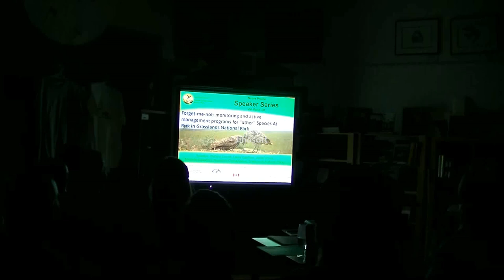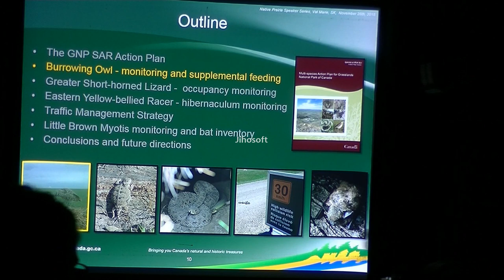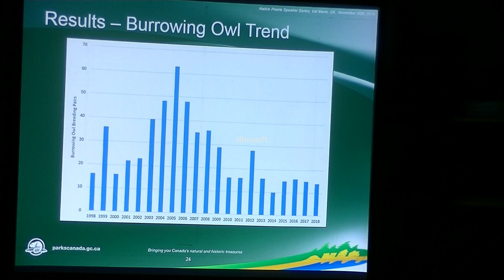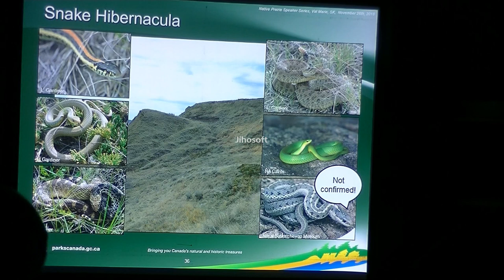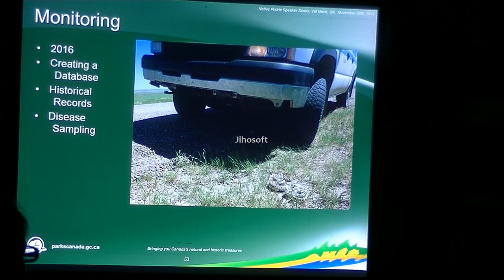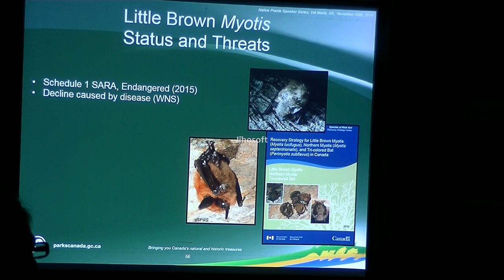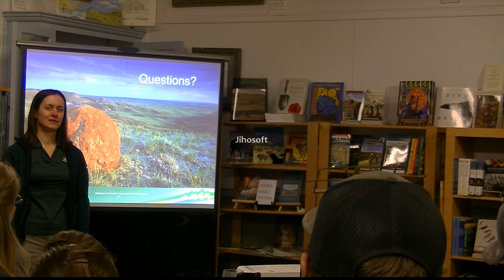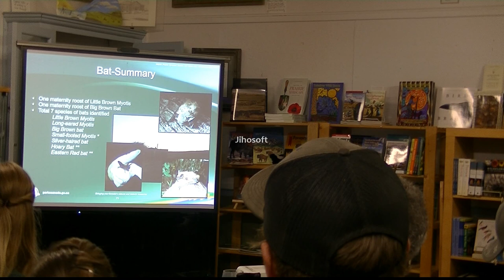Forget-me-not: monitoring and management programs for “other” Species At Risk in Grasslands NP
In this presentation, Stefano Liccioli, Laura Gardiner, Justin Crowe, Michelle Sawatzky, all part of the Grasslands National Park Resource Conservation team will be presenting this evening about: Forget-me-not: monitoring and active management programs for “other” Species At Risk in Grasslands National Park.

Michelle is a Resource Management Officer at Grasslands National Park, responsible for leading the burrowing owl monitoring and supplemental feeding programs, as well as the grassland songbird monitoring and riparian health assessments.  She has a Bachelor of Science degree in Biology from the University of Manitoba.

Laura is a Resource Management Officer at Grasslands National Park, responsible for leading Species At Risk programs focused on Greater Sage-grouse, Eastern Yellow-bellied Racer and Greater Short-horned Lizard. She has a Master of Science degree in Biology from the University of Regina, and an Honours Bachelor of Science degree in Zoology from the University of Manitoba.

Justin is a Resource Management Technician at Grasslands National Park, responsible for leading the traffic mitigation strategy and wildlife disease management, including sylvatic plague monitoring and mitigation.  He has a Bachelor of Arts degree in Sociology from the University of Manitoba, diplomas in Forestry and Wildlife Technology from the Maritime College of Forest Technology, and is currently completing a Master of Arts degree in Environmental Practice from Royal Roads University.

Stefano holds a M.Sc. in Conservation and Management of Natural Resources, a M.Sc. in Wildlife Eco-pathology and a Ph.D. in Ecology. As a Wildlife Ecologist for Grasslands N.P., he is responsible for the scientific lead and supervision of monitoring and active management programs for Species At Risk, bison conservation and management, and mitigation of human-wildlife conflict.

Financial support for today’s Native Prairie Speaker Series presentation is provided by Environment and Climate Change Canada. In-kind support for today’s presentation has been given by Grasslands National Park, as well as by Prairie Wind and Silver Sage – Friends of the Grasslands.